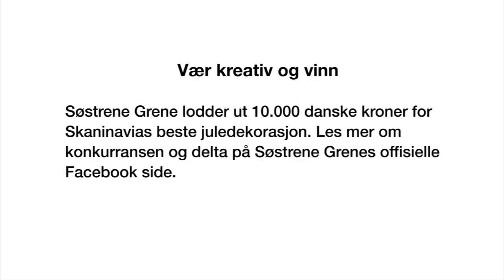Gjør det selv: Stjerne af Søstrene Grene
Anna has created a Christmas star decoration for the wall and in this video, you can see exactly how. Use ribbon and masking tape to decorate your wall with a beautiful DIY Christmas star. This craft is super easy to make, so both children and adults can participate in the family activity.

All products in the video are available at Søstrene Grene.

Remember to press the “thumbs up” button and tell all your friends about this simple, but chic and creative way of creating Christmas decorations for the holidays.

On our YouTube channel, you can find creative inspiration and tutorials on DIY projects, styling, painting and even cooking. All our videos aspire to encourage playfulness and creativity for all ages, kids and adults alike.

Best Regards
SØSTRENE GRENE

Video timeline:
Materials: 0:01
Final product: 0:29

If you liked this video, remember to check out our DIY videos on how to create DIY Christmas stars